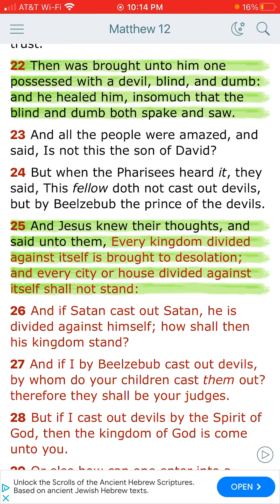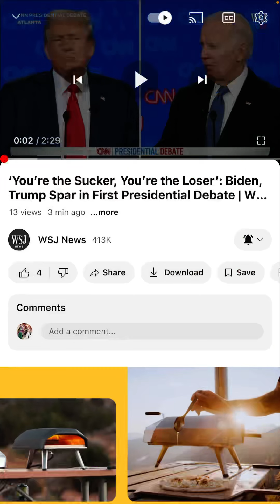They Both Suckers n Losers!!!